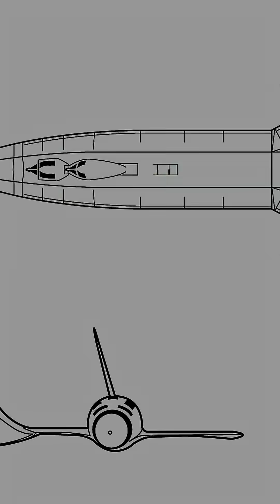SR-71 Blackbird: The Secret Spy Plane That Outran Missiles at Mach 3+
The Lockheed SR-71 “Blackbird” wasn’t just fast — it was the fastest air-breathing manned aircraft ever built, a Cold War spy plane so advanced that it could outrun missiles, slip past entire air-defense networks, and gather intelligence critical to U.S. national security. Developed in total secrecy by Lockheed Skunk Works under the legendary engineer Kelly Johnson, the SR-71 pushed aviation technology to the absolute limit.